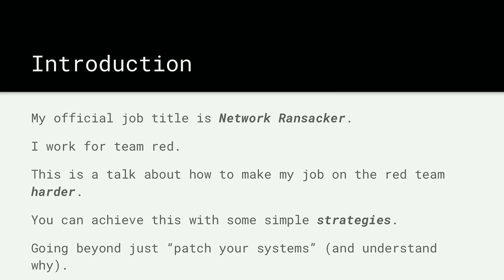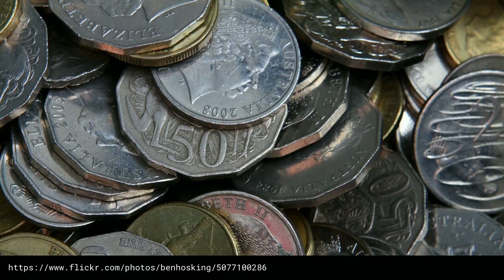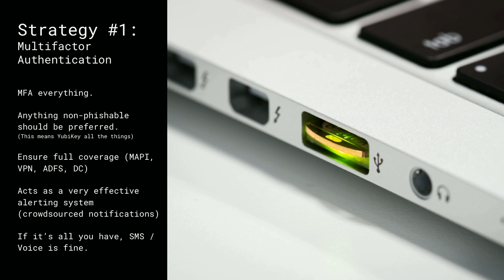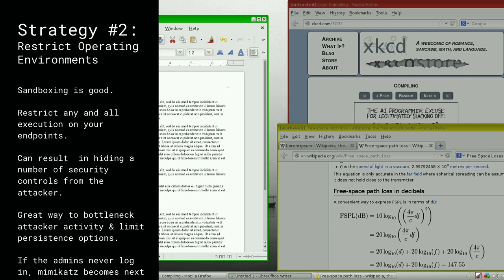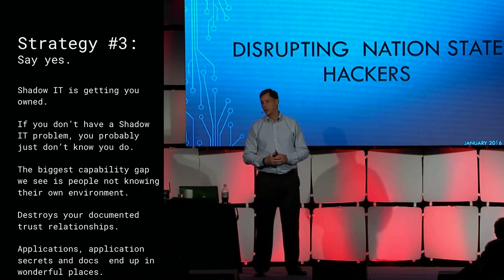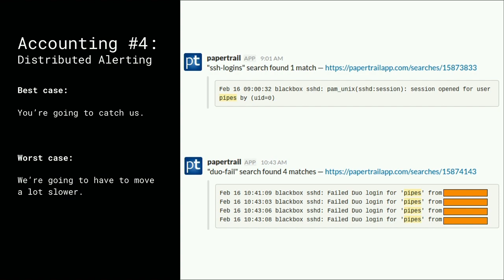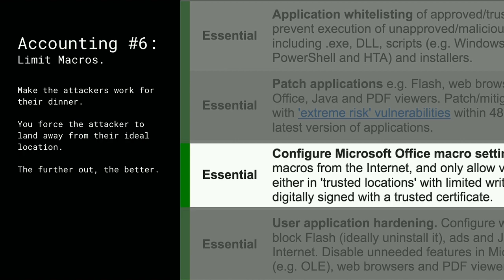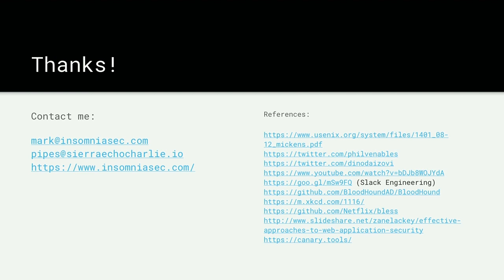BSidesWLG 2017 - Mark Piper - Confessions of a Red Teamer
“Attackers have bosses and budgets too” — Phil Venables

This is a talk for the Blue Team.

In information security, we spend a lot of time analysing what doesn’t work to protect the crown jewels from being stolen. We’ve all seen the debates that have raged regarding the effectiveness of AntiVirus, the importance of modernising password management and the dazzling failure of security appliances everywhere.

Numerous talks have been given on how everything from physical memory (rowhammer) to users actions (clicking stuff) can cause exciting, controllable issues with systems that can result in a compromise and make the blue team cry into their drinks.

But what security controls and methodologies actually work in 2017?

This talk will explore defensive technologies that have been proven to prevent, hinder, annoy and significantly increase the cost of adversaries targeting your systems. The subject matter will be wide ranging and cover both high level and technical controls.

Backed by field experience with case studies, we’ll take the time to look at what actually works to destroy the budget of your adversaries while keeping the red team awake at night.